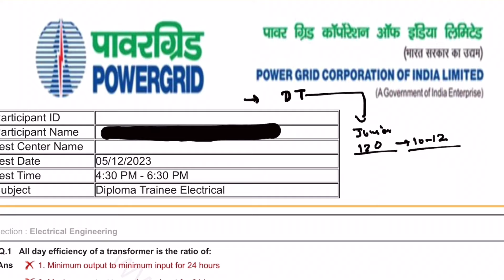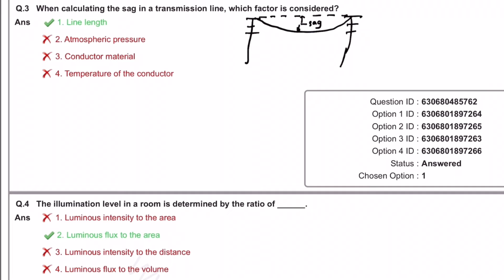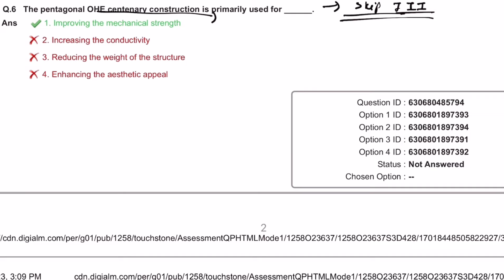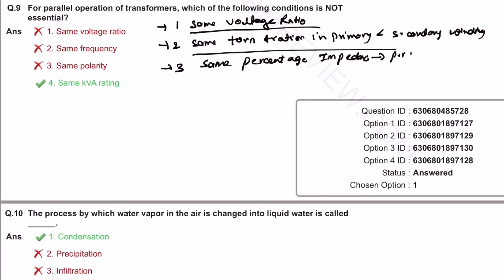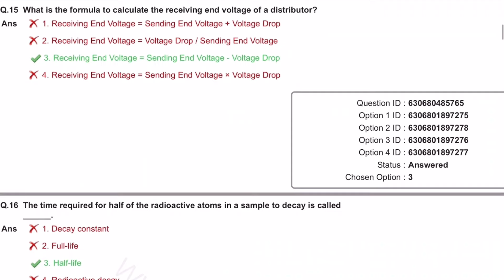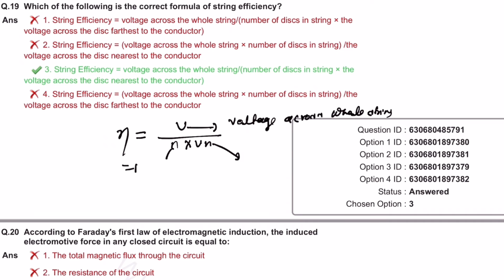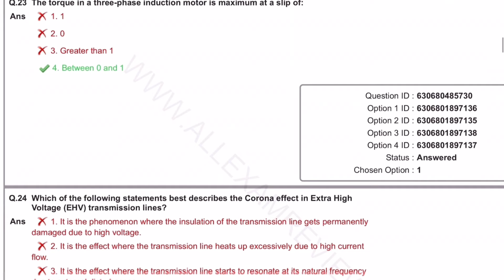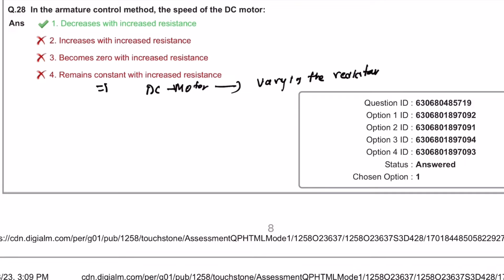PGCIL Previous Year question Papers for Electrical || PGCIL electrician classes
PGCIL Previous Year question Papers for Electrical ||  PGCIL electrician classes || PGCIL Electrician Class ||  PGCIL question paper for electrical 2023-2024

If you're gearing up for the PGCIL Junior Technician exam, you're in the right place. In this video, we'll be diving into the analysis of previous year papers to help you prepare effectively for the upcoming examination.

📖 Key Highlights:

📚 Comprehensive overview of PGCIL Junior Technician Previous Year Papers.
🧐 In-depth analysis of question patterns and exam trends.
📊 Insights into important topics and sections to focus on.
🚀 Tips and strategies to enhance your preparation and boost your confidence.

pgcil previous year question papers for electrical non technical
pgcil previous year paper
pgcil previous year question paper
pgcil previous year question papers for civil engineering
pgcil previous year question
PGCIL iti electrician Hindi solved paper
pgcil technician form fill up 2023
pgcil apprentice online form 2023
pgcil junior Technician
iti vacancy 2023
pgcil junior technician Syllabus
pgcil new vacancy 2023
pgcil non tech
pgcil notification 2023
pgcil power grid corporation of india limited
pgcil syllabus
pgcil syllabus 2023
pgcil syllabus 2023 iti electrician
pgcil technician salary
power grid recruitment 2023 form fill up
powergrid recruitment 2023
pgcil syllabus
pgcil syllabus 2023
pgcil junior technician syllabus 2023
powergrid syllabus
PGCIL Electrician Class
powergrid syllabus 2023
powergrid syllabus 2023 iti electrician
powergrid iti electrician syllabus 2023
powergrid electrician syllabus 2023
powergrid junior technician trainee electrician syllabus 2023
pgcil junior technician trainee electrician syllabus 2023
pgcil junior technician official syllabus 2023
powergrid junior technician official syllabus 2023
pgcil technician syllabus 2023
powergrid junior technician syllabus
powergrid junior technician syllabus 2023
pgcil syllabus 2023 for electrician
pgcil syllabus 2023 electrician
powergrid syllabus 2023 for electrician
powergrid syllabus 2023 electrician
powergrid syllabus junior technician
pgcil syllabus junior technician
pgcil syllabus 2023
pgcil syllabus
pgcil syllabus 2023 electrical
pgcil syllabus 2023 civil engineering
pgcil syllabus 2023 electrical engineering
pgcil syllabus electrical
pgcil syllabus 2023 civil
pgcil syllabus civil
pgcil syllabus for electrical engineering
pgcil full information
pgcil full form fill up
pgcil full form
pgcil full details
pgcil full syllabus
pgcil full notification
pgcil full course
pgcil ka full form
pgcil recruitment 2023 full details
pgcil apprentice full Details